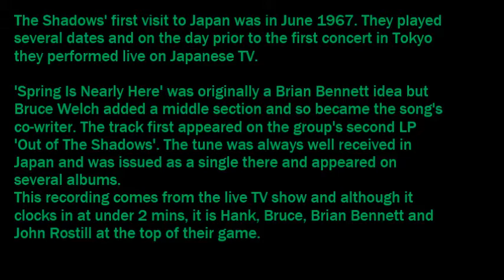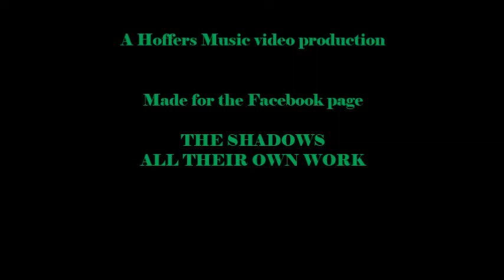The Shadows - Spring Is Nearly Here - Live Japanese TV Show 1967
A rare live recording taken from a 1967 Japanese TV show.
Written by Brian Bennett & Bruce Welch.
This line up is Hank, Bruce, Brian and John Rostill.
Please join other fans on my Shadows Facebook page - The Shadows All Their Own Work